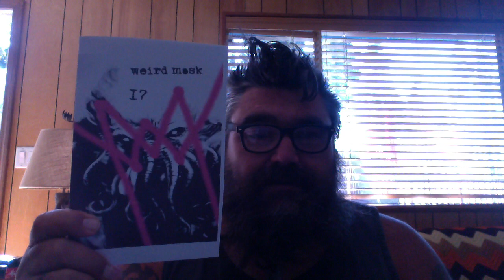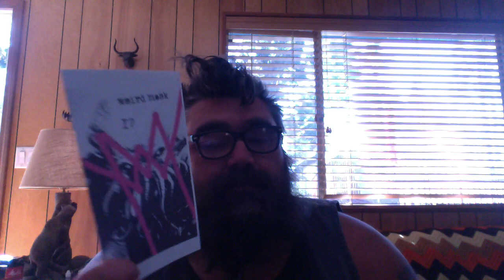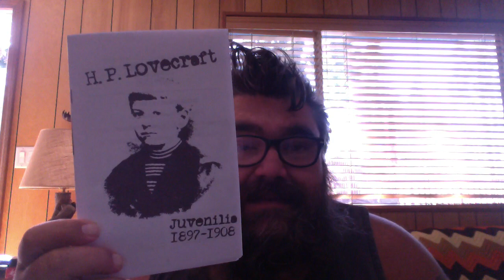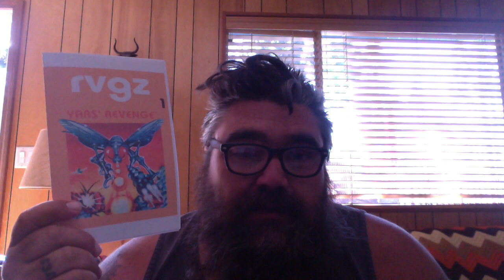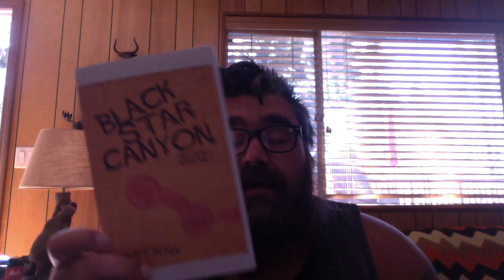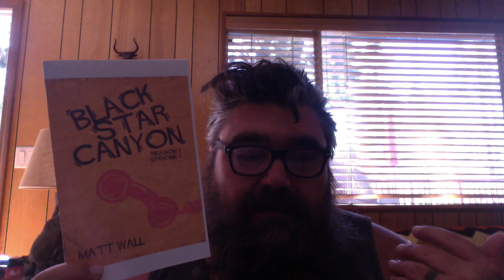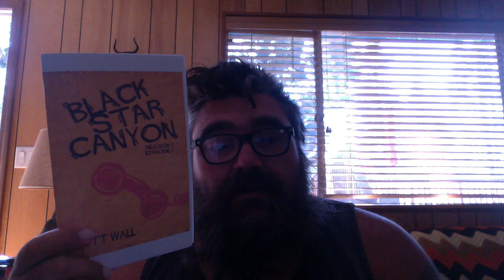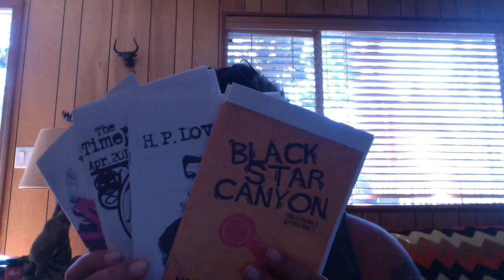My own Zine haul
You can check out my zines and pick up some copies